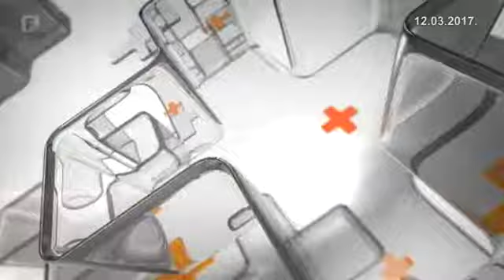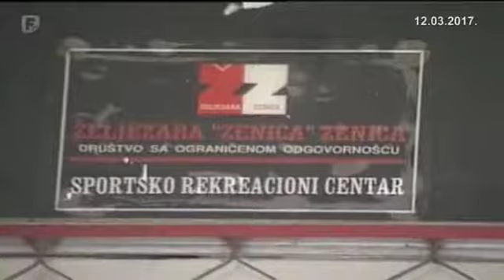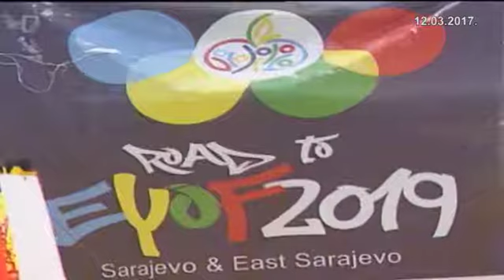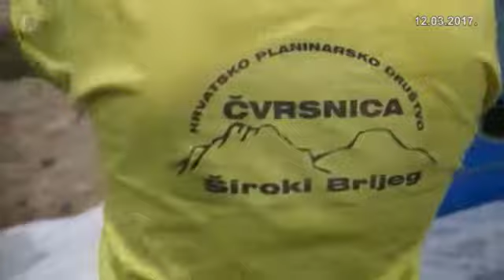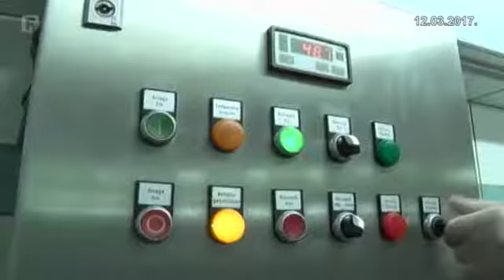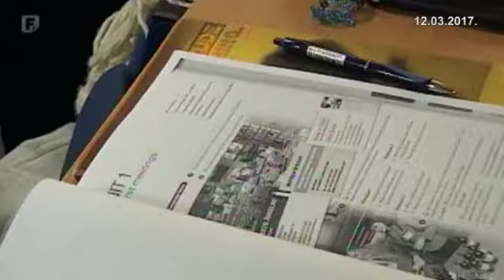Federacija Plus 12.03.2017